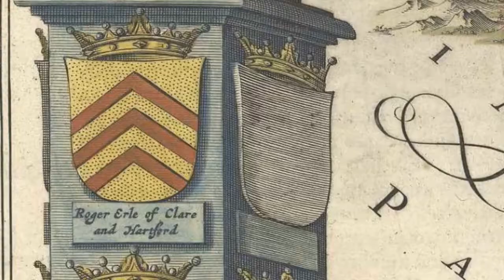Nuevo Atlas del Reyno de Inglaterra. Biblioteca Virtual del Patrimonio Bibliográfico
En la Biblioteca Virtual del Patrimonio Bibliográfico del Ministerio de Cultura y Deporte se puede consultar una amplia variedad de incunables, manuscritos y todo tipo de libros antiguos digitalizados. Este ejemplar se trata de un atlas del cartógrafo Blaeu, Joan, 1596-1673. Fue publicado/impreso en Ámsterdam alrededor de 1648. Contiene 57 mapas generales de los condados de Inglaterra y Gales, señalando sus divisiones administrativas en hundreds o wapentakes (antiguos distritos). Además, consta de un amplio estudio de la historia y sociedad de Inglaterra y de cada uno de sus condados. Las escalas gráficas están expresadas en millas inglesas de las que cuatro hacen una alemana. Mención nominal de los puntos cardinales. Destaca por sus ilustraciones a color: orlas tipográficas, escalas decoradas, escudos de casas reales y familiares, cartelas barrocas, cartuchos decorados, etc.